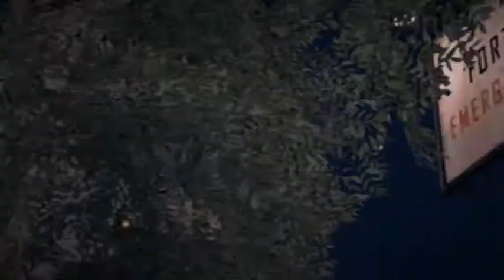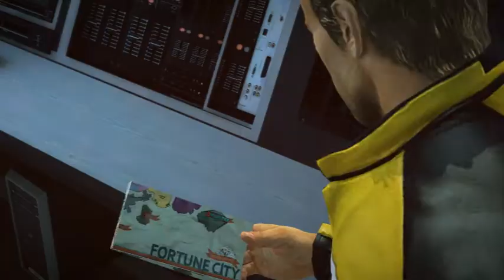BleepBits Lets Play ( Deadrising 2 #2 )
Me playing some Deadrising 2!